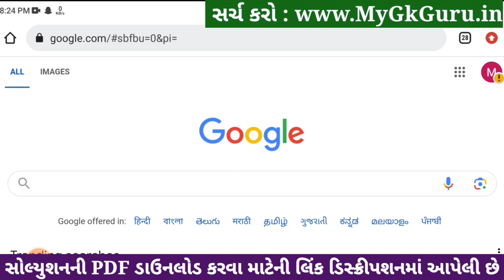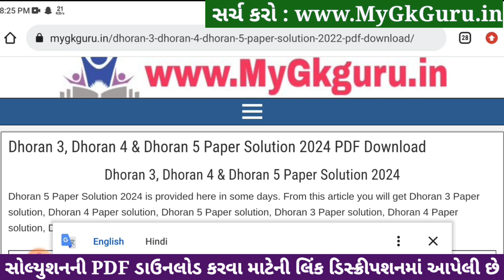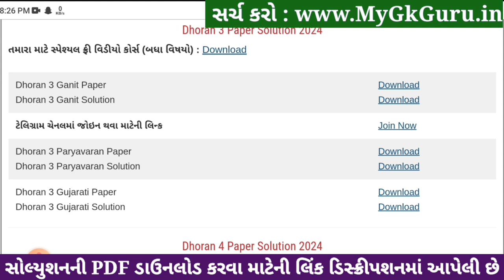Dhoran 3 ganit paper solution 2024, Std 3 maths paper solution 2024 40 marks, Std 3 ganit paper 2024